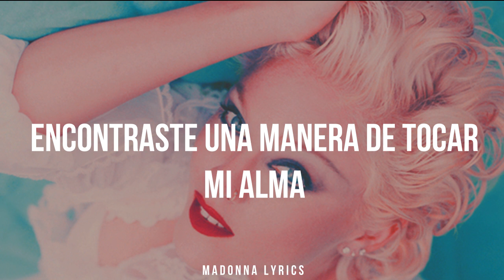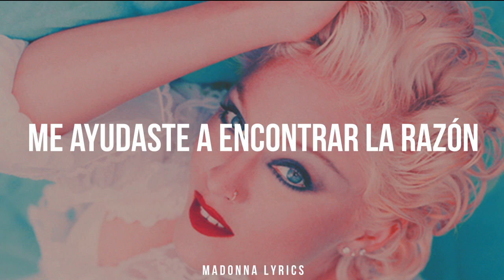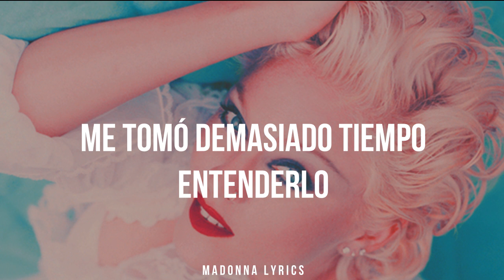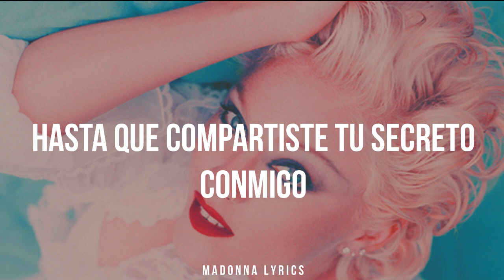Secret│Madonna│Subtitulado al español